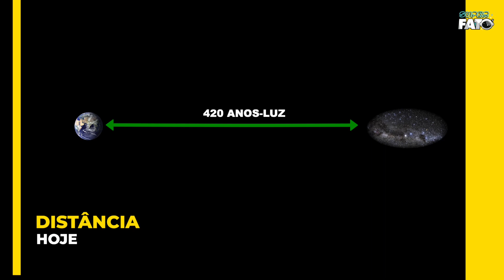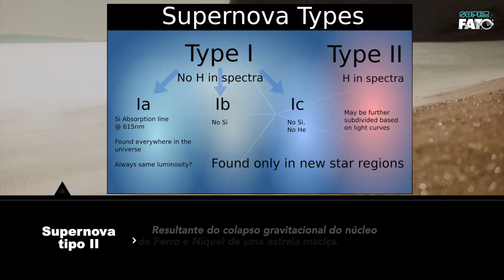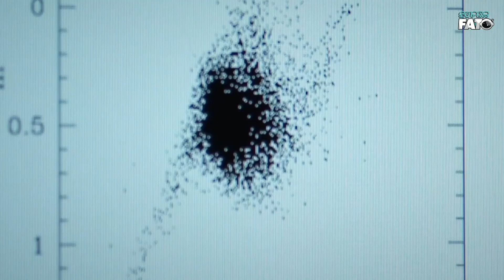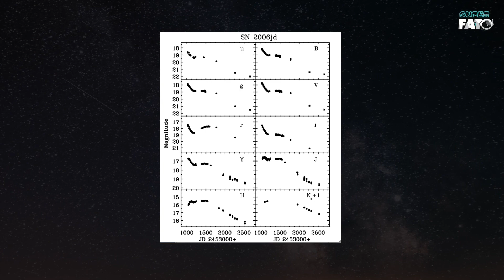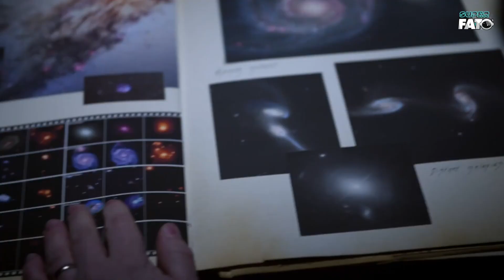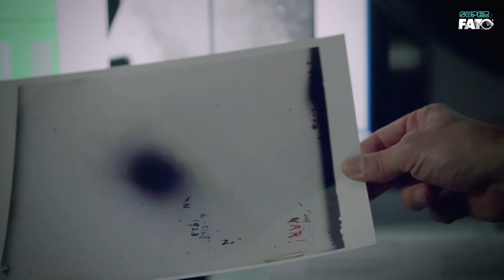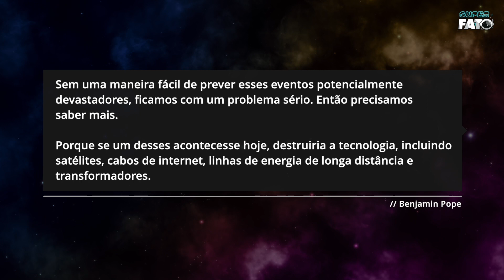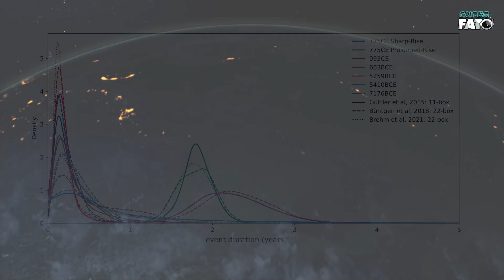Supernovas ATINGEM a Terra com MAIS FREQUÊNCIA do que imaginávamos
De longe, as explosões de supernovas são fascinantes, e apesar de belas, a vida e supernovas não se misturam. Mas como o espaço é vasto e em grande parte vazio, e elas são relativamente raras, com a maioria dos planetas que elas atingem não suportando a vida, pouco nos afetam. Mas um estudo recente, mostra como um tipo específico de supernova, tem um alcance muito maior do que se pensava, e esse alcance pode ter consequências para planetas como o nosso. E tudo indica que no passado elas já tocaram nosso planeta com uma frequência muito mais alta do que imaginávamos.

💵 APOIE O PROJETO E NOS AJUDE A AUMENTAR A FREQUÊNCIA DE PUBLICAÇÕES

Imagens:

How the Universe Works / Discovery
Hubble Captures Supernova’s Light Echo / NASA
Flying through the remnants of a dead star / ESO
Stephen Hawkings Grand Design / Science Channel
Cosmic Dawn The real Moment of Creation / BBC
Genius By.Stephen Hawking / PBS
Somewhere in Spacetime / BBC
Dawn the real Moment of Creation / BBC
Formation of a stellar association / Mike Grudić
Scorpius-Centaurus Association Mt. Stromlo / ESO
Overview Animation of Gamma-ray Burst / NASA
Zooming on the Large Magellanic Cloud / ESO
A Bubbly Origin for Stars Around the Sun / NASA
Our Latest Research Expedition in the Great Pacific Garbage Patch / The Ocean Cleanup
Seeing Sur Ridge Transforming deep-sea mapping data to reveal the majesty of an underwater oasis / MBARI Monterey Bay Aquarium Research Institute)
A Trip to Infinity / Netflix
The Beginning and end of the Universe / BBC
Interview with Dr. Ben Pope, BQI 2021 Fellow / Big Questions Institute
Prehistoric Planet / Apple TV+
Prometheus 2012 / FOX